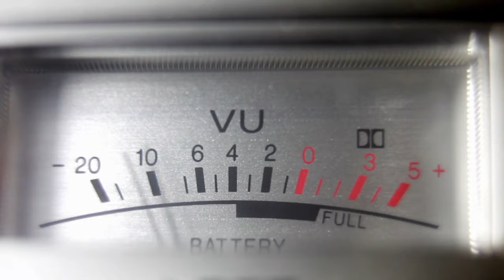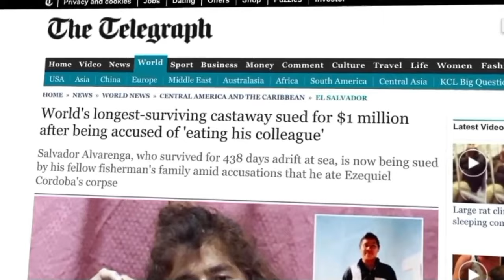How 1 man survived being lost 438 days at sea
How a Man Survived 438 Days in Deep Ocean. Man survives adrift at sea for more than a year! This Real Life Castaway Survived Over A Year Drifting In The Ocean. real survival story. Incredible Sea Survival Stories. The Man Who Vanished at Sea for 14 Months. Nobody Should Of Survived This, But This Man Did. How a Man Survived 438 Days in Deep Ocean